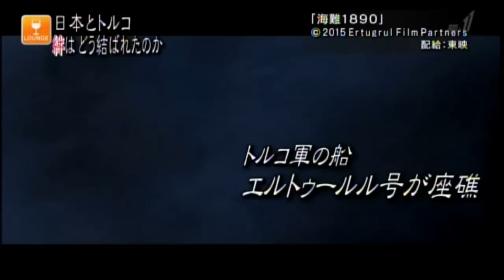Ertuğrul 1890 Tokyo Galası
Ertuğrul 1890 Tokyo, Japonya Galasından anılarımız.